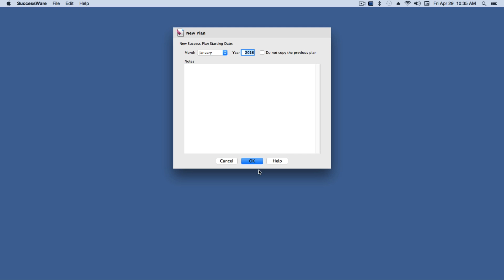Business Plan - Creating a new plan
Step 1 to starting your business plan is to set a start date.  You will see how to do so within this mini movie.